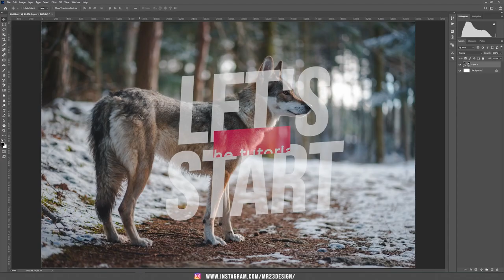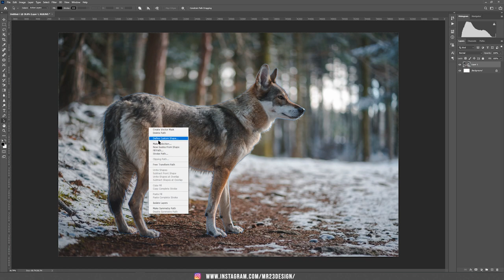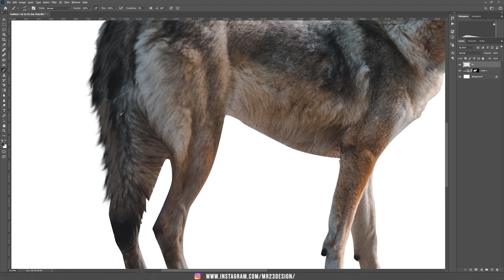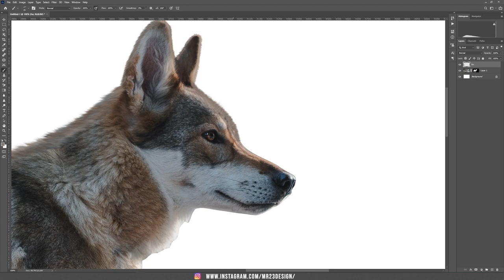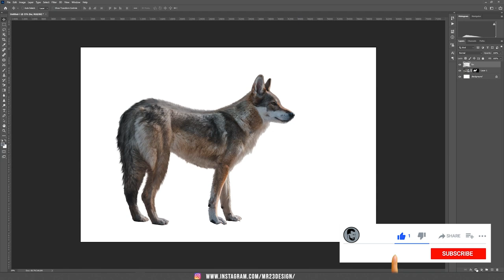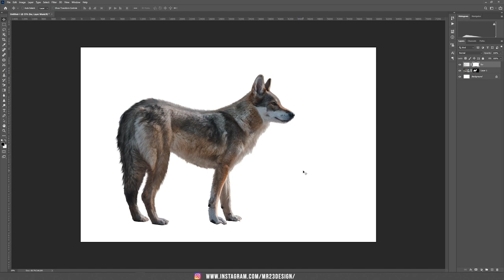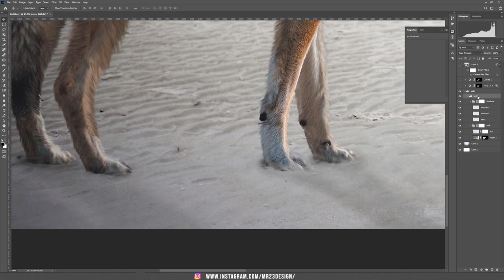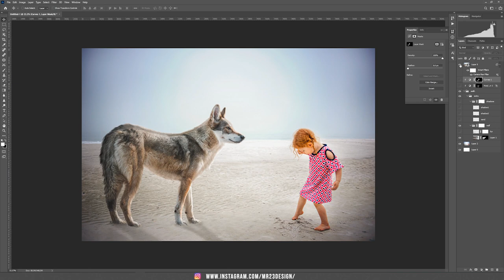How to draw fur - Photo Manipulation Tutorial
How to select the fur - Wolf Photo Manipulation Tutorial
In this tutorial I am going to show you a technique that I use when I have to select an animal with fur.
After I use the pen tool to roughly select the animal, then I draw the fur on top.